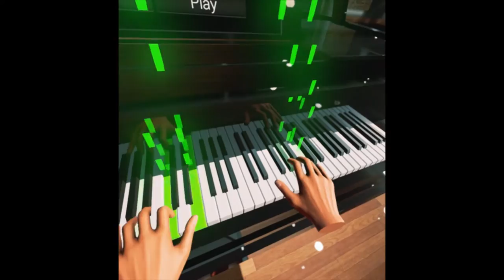Concerto Trailer - VR Piano Game - Become a Virtual Virtuoso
Do you have what it takes to become a virtuoso of virtual reality? This is Concerto - the career-spanning game of piano greatness.

This is Guitar Hero for Piano. Climb the ranks from a beginner, to a legendary concert pianist. Take the gigs you can get, level up, and work your way through different venues. From the music school, to your first rock gig at the local bar, "The Half Note". Hone your skills until you achieve greatness performing a sold-out concert in a legendary concert hall.

Using the Vive controllers, guide the virtual hands, and watch as they play the notes using a combination of AI and Inverse Kinematics (IK). The challenge is moving the controllers in the right way, at the right time to achieve a perfect score.  Make too many mistakes, and watch out: the audience will let you know what they think!